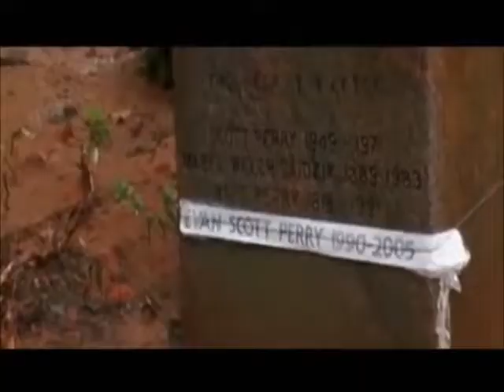Craft Spells - Nausea (Evan Scott Perry Footages)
Footages from documentary Boy Interrupted (2008) R.I.P Evan.